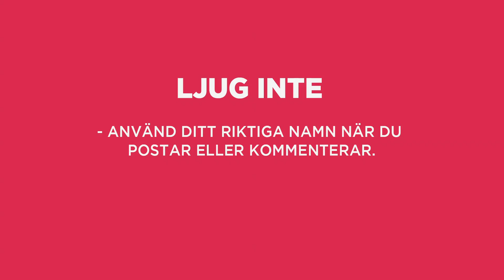Tillsammans mot näthat - William Spetz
Ljuger du om vem du är på nätet? I det här klippet från Statens medieråds kampanj No Hate Speech Movement visar William Spetz visar varför det är extra bra när du vågar stå för den du är.